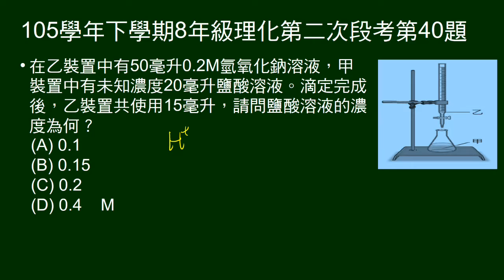105學年下8年級理化二段第40題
36～40題組。50毫升氫氧化鈉，滴定未知濃度鹽酸。
氫氧化鈉用了15毫升，問鹽酸濃度。